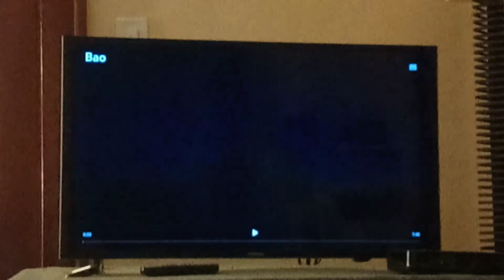Bao Intro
From the Disney Pixar Short Bao.